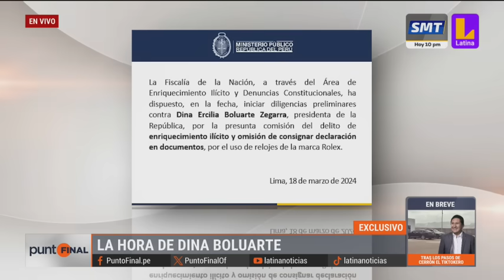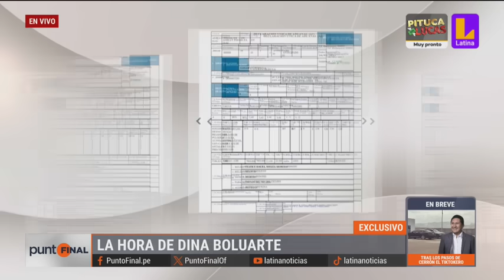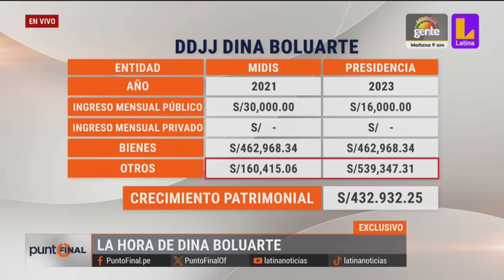La hora de Dina Boluarte: presidenta tendría un cuarto Rolex, según coleccionista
🚨 PuntoFinal | ¿La presidenta Dina Boluarte tiene más de tres relojes Rolex en su poder? Todos los detalles de los lujosos relojes de la mandataria.